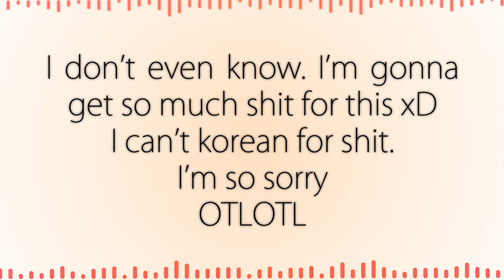Idek -Mic Test-【Kai_】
I'm so sorry for causing your ears to bleed OTLOTL I DIDN'T MEAN FOR THIS TT^TT)/ I wanted to sing a japanese song. I did ;A;; But MBLAQ OTLOTL

Anyways, I'll probably never sing a korean song ever again. Never ever. Ever ever. I can't korean. It's not in my blood. Also, if anyone I know irl checks this, It was a request I swear -it's not-. Irl people will freak to hear this. I promise you that. OTLOTL It's probably gonna be taken down tho =3=;;

Well, in any case, I just wanted to test my new CAD U37~ So far it's pretty good, way better than my last shit mic o3o I'm still trying to figure out the buttons and settings that will work best~ I even got a pop filter~ Awww yeee~~ Just in time for tcb and other things :3

huehuehue~ I hope you guys enjoy this as much as humanly possible OTL I'll do a longer one next time! I have plenty of projects in the works but animation is a bitch =w=;;

Btw, MBLAQ is the only kpop band I listen to =3=;; They're just adorable and shit~~ SEUNGHOOOO